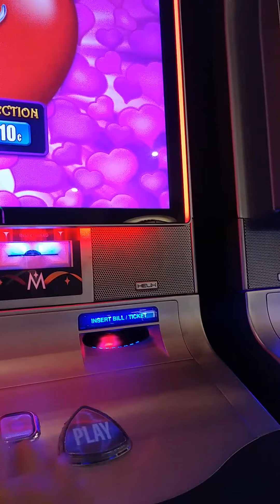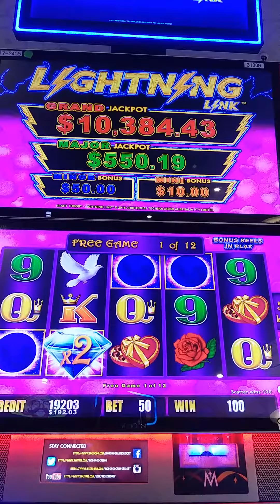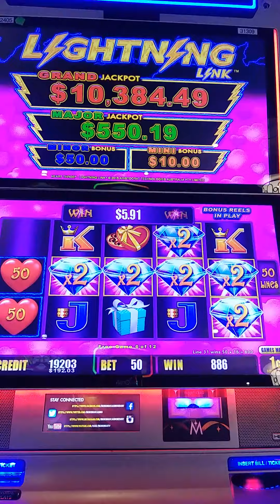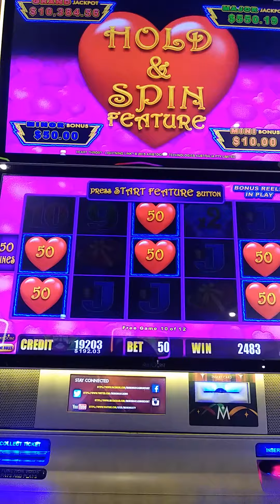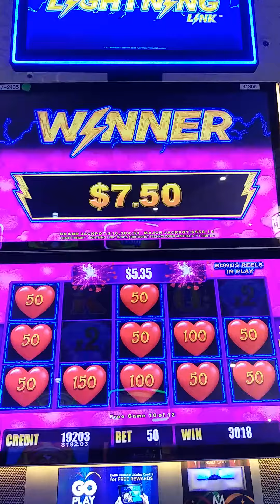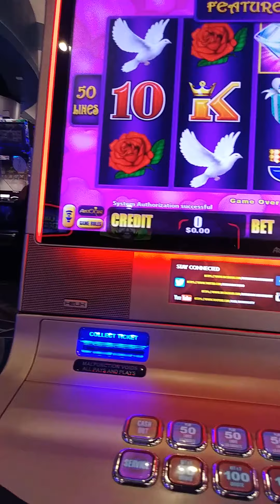Bonus Free Play Lightning Slots Grind #1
$0.50 Real Live Slots Silent
Testing Taking a break from Baccarat & Roulette
Goal is hit 1st Free Play n hope it pays...
lets see.
Its a WIN n Kind Slots

Just share ideas might help your game plan
I challenge myself to be patient & have discipline AND TO TAKE A BREAK.

Liked content?
Bye...